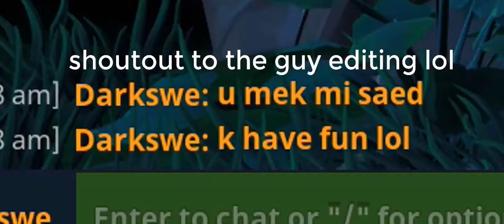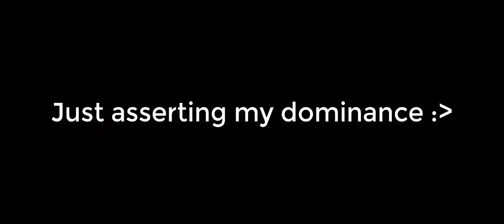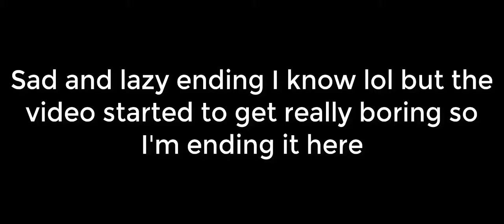Sucking at Fortnite 2 with RedHuseey, GBoy and Rustam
Yeah, uh enjoy? probs the last one.